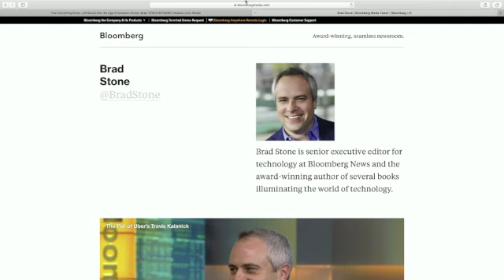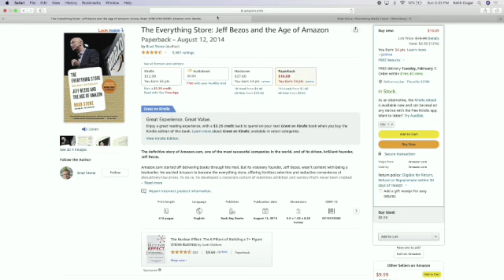Everyone must read this book, Everything Store by Brad Stone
The Everything Store by Brad Stone.  Get the story of how Amazon has risen to be the best!
Pick up your copy today on Amazon.com